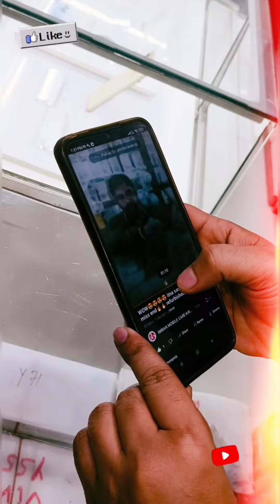oppo a83 old mobile sold🎉🎉 @1500